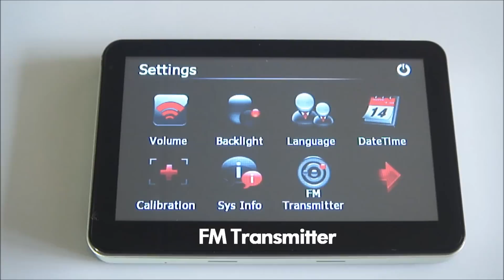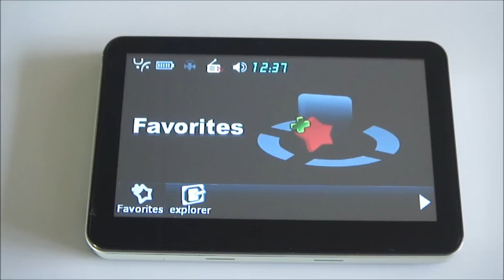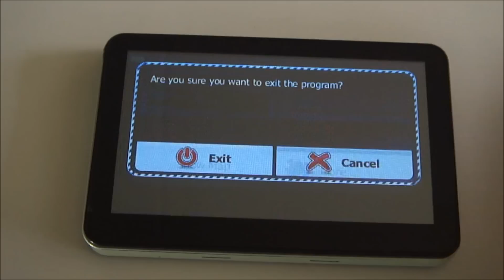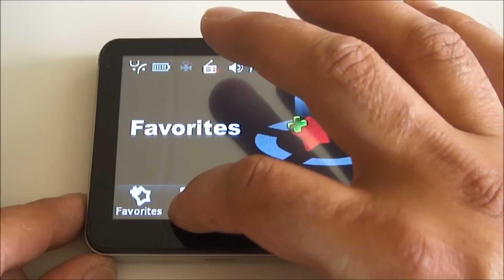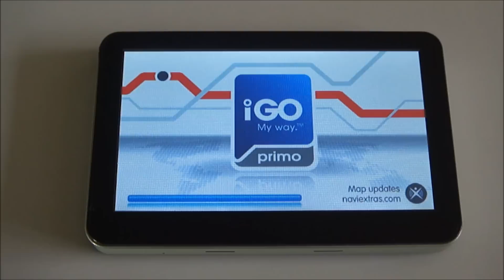DealExtreme SKU-70143 5inch GPS Navigation Menu's and IGO Primo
DealExtreme SKU-70143 GPS Navigation 5inch WinCE 6.0, FM tansmitter and IGO primo installed by myself.